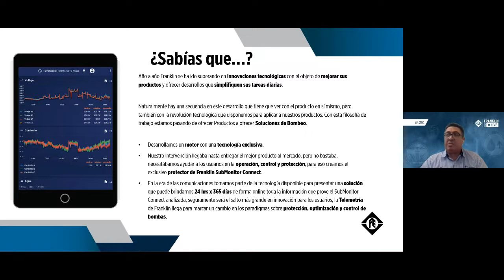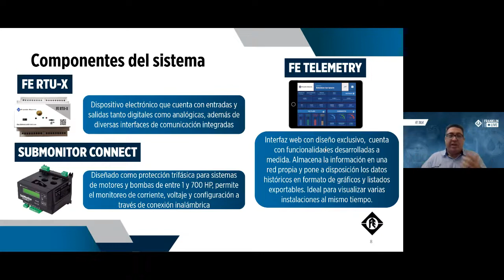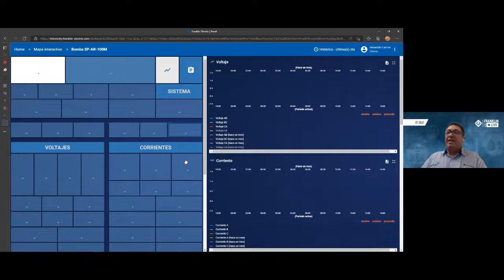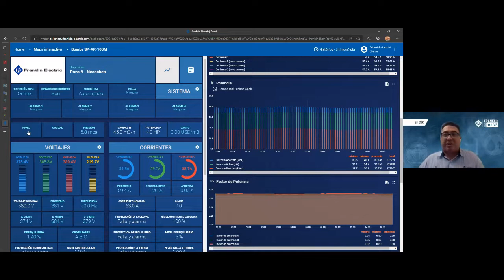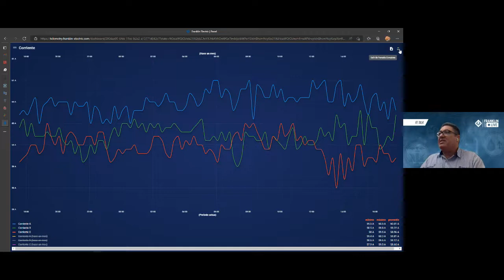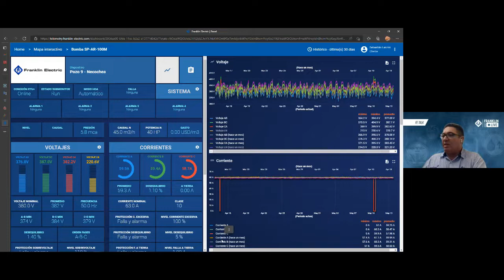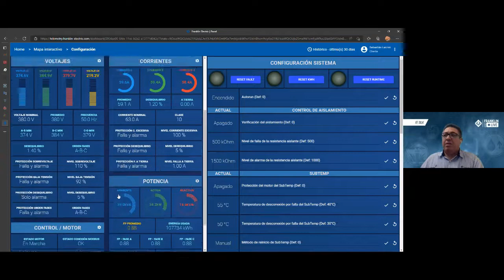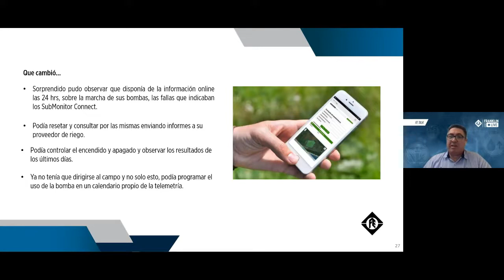FE Talk - FE TELEMETRY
Conocé lo último en monitoreo para administrar a distancia, y en tiempo real, tus sistemas de bombeo.
FE TELEMETRY es una solución integral que te permitirá ahorrar tiempos y costos.

Esta capacitación, dictada por Sebastián Lanzini, se centrará en los siguientes temas:
• Presentación del sistema FE TELEMETRY
• Navegación por la plataforma TELEMETRY.FRANKLIN-ELECTRIC.COM
• Impacto en tu manera de trabajar
• Casos prácticos